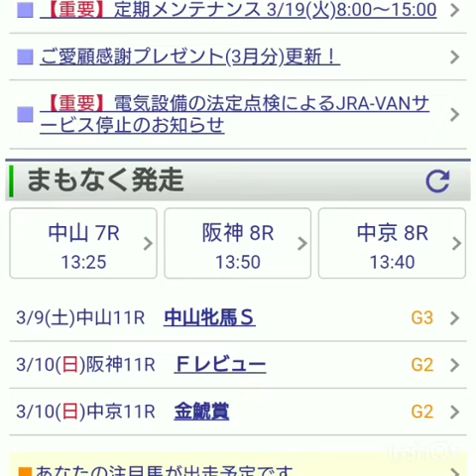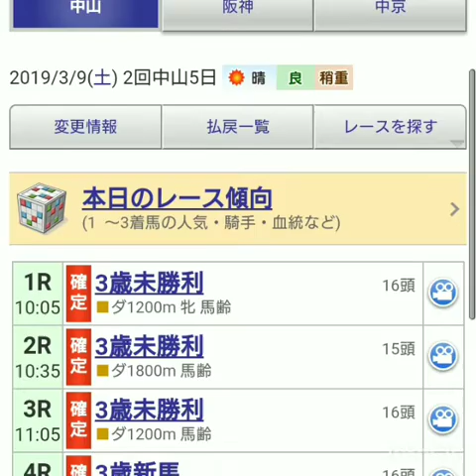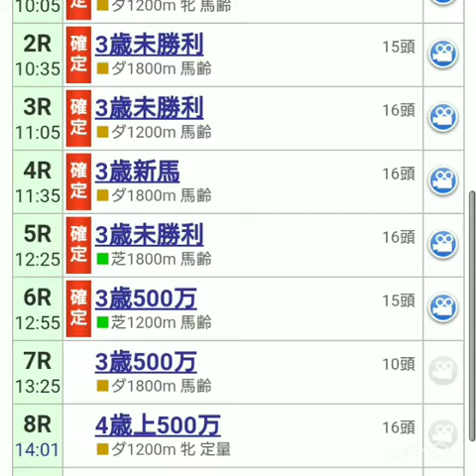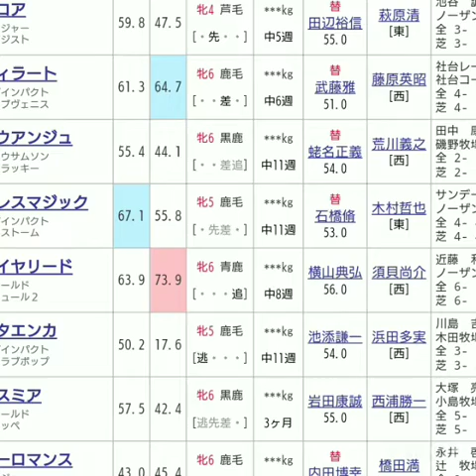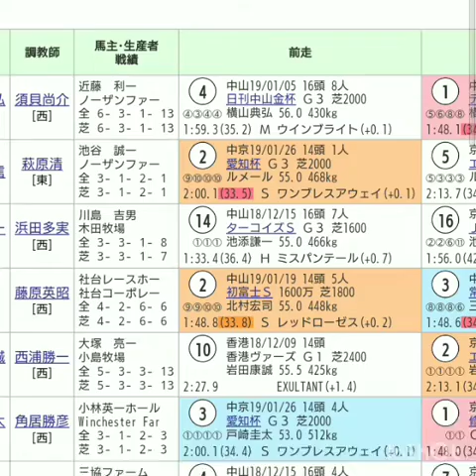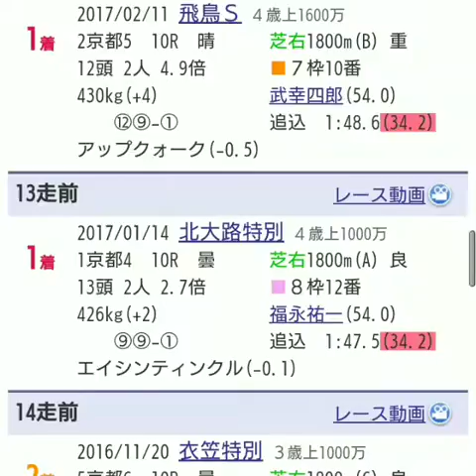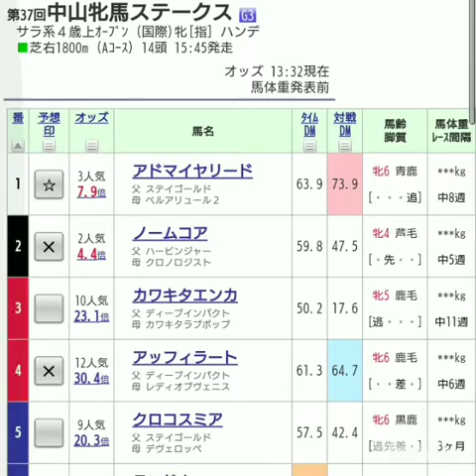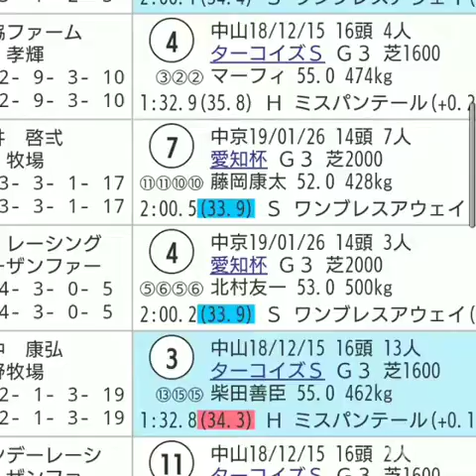中山牝馬ステークス2019（アドマイヤリード複勝は厳しいですか？）初心者向け競馬予想『もしたら』シリーズ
内枠なんのその！引退レース！